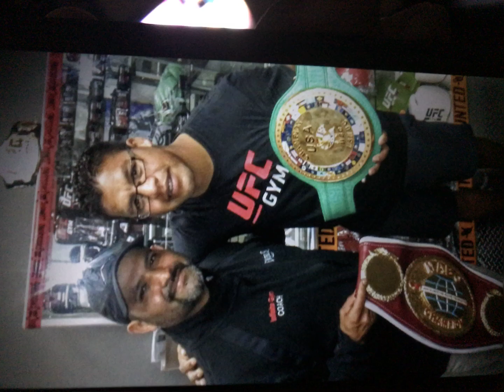GREAT CHAMP ALEX ALACRAN PEREZ!!!!!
UFC CYPRESS GYM.
CYPRESS CA USA..